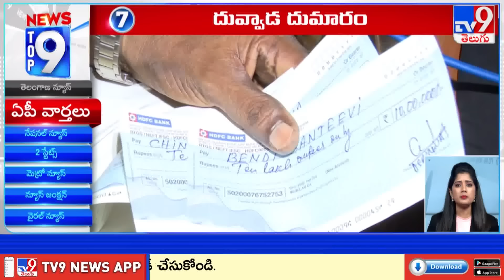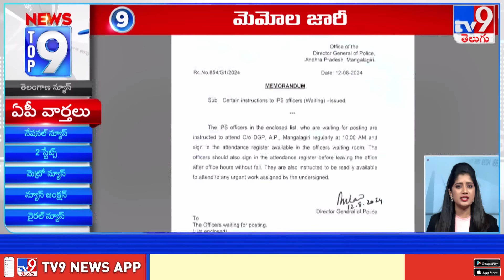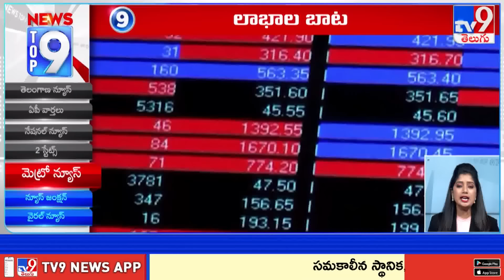Top 9 News: Top News Stories | 14 August 2024 - TV9